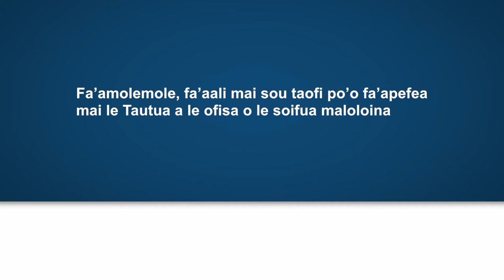Video about the primary care Patient Experience Survey (Samoan)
General practices taking part in the patient experience survey can now show a video in their clinic waiting room that talks about what the survey is and encourages patients to participate.